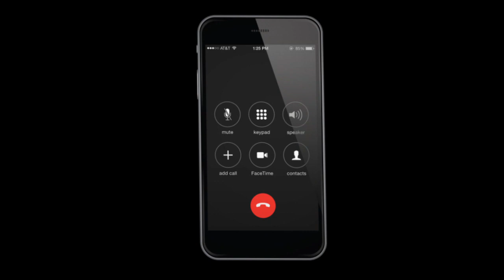RadioReference911MishapReference animation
created by Lene Munck